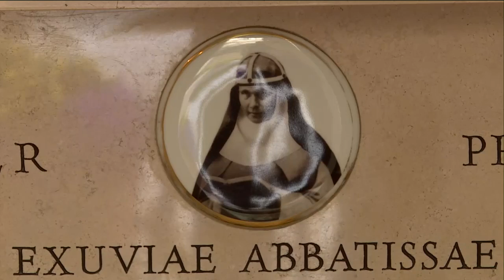Sverige får nytt helgon - Nyheterna (TV4)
Nyheterna i TV4 från 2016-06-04: I morgon får Sverige ett nytt helgon. Bara 59 år efter sin död helgonförklaras Birgittasystern Elisabeth Hesselblad av påve Franciskus. Vår utsända i Rom, Elisabet Frerot, betecknar det hela som en historisk dag för Sveriges katoliker.